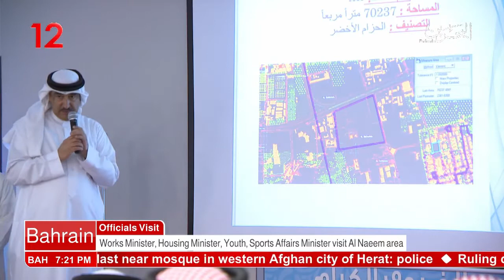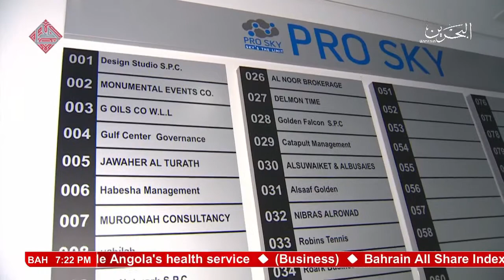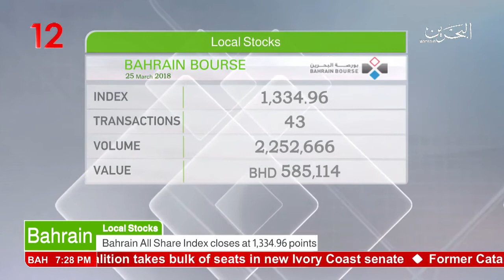البحرين : Bahrain English News Bulletins 25-03-2018